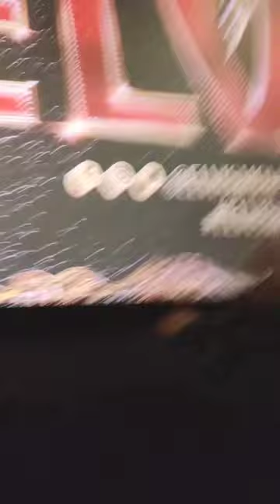Baz Luhrmann introducing Austin Butler at AMC Theaters Burbank, CA - January 8th 2023